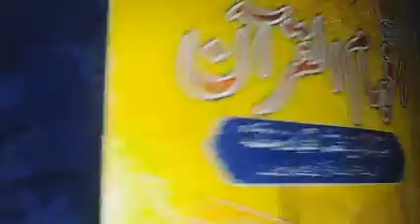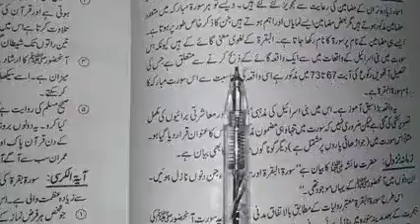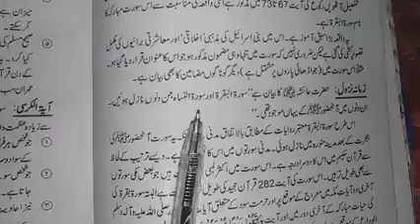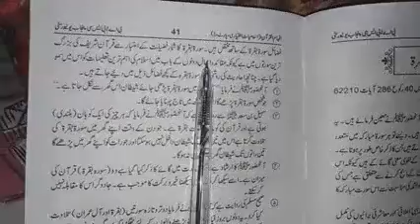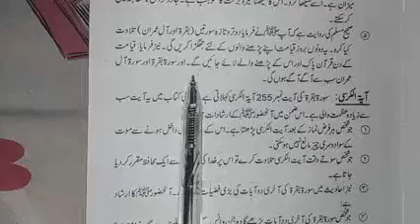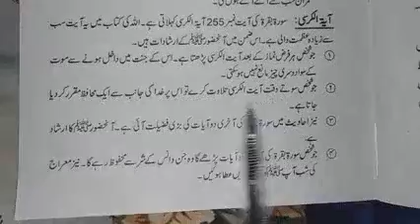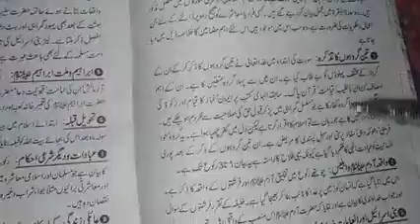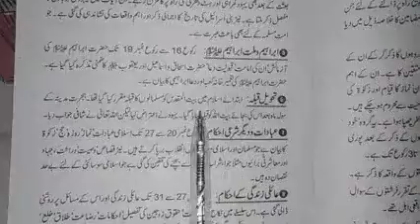3rd year lecture 14